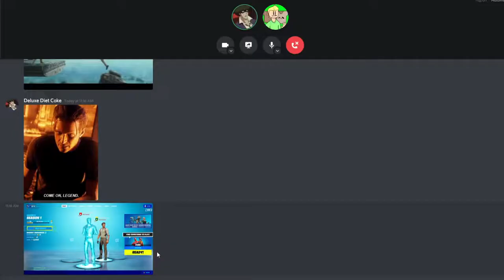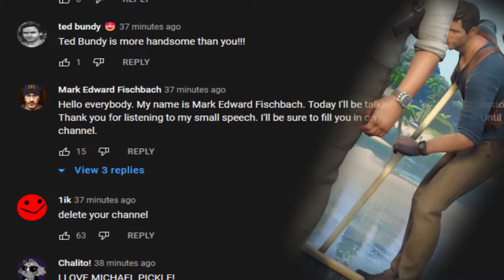Young Nathan Drake Meets Old Nathan in Fortnite!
Today, me and Deluxe Diet Coke play Fortnite for the very first time on this channel! In this video, we try out the new Uncharted bundle, which contains the movie version (Tom Holland) and the game version (Nolan North) of Nathan Drake. With that all being said, we try and attempt to win a game. The question is, do we? Find out now!

▼ Epic links to my other socials! ▼